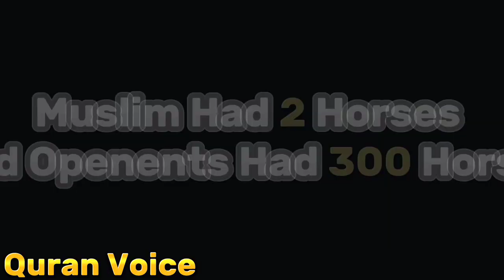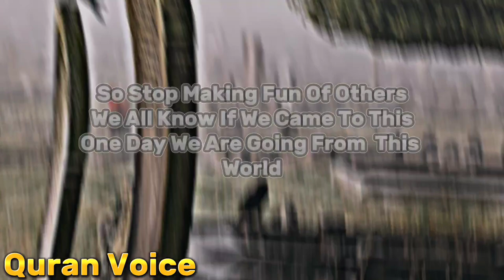muslim attitude status🔥 | muslim vs christian debate 👑| muslim prayer | muslim tiktok | muslim edit🔥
muslim,
muslim songs,
muslim prayer,
muslim tiktok,
muslim skeptic,
muslim wedding,
muslim vs christian debate,
muslim cartoon,
muslim prayer song,
muslim prayer song,
muslim lantern,
muslim dance,
muslim attitude status,
muslim attitude,
muslim and christian debate,
muslim azan,
muslim attitude ringtone,
muslim anime,
muslim attitude song,
muslim army,
muslim and christian wedding,
muslim adhan,
a muslim and a jewish girl poetry slam,
a muslim short story,
a muslim converted to christian,
a muslim a christian and an atheist meet god,
a muslim man forgive,
a muslim wedding,
a muslim song,
a muslim woman's diary,
a muslim prayer,
a muslim guy forgive the killer of his son,
muslim bale,
muslim biryani,
muslim baba,
muslim bomb prank,
muslim brooklyn,
muslim boys name with meaning in urdu,
muslim baby girl names 2023,
b muslim name boy,
best muslim,
bageshwar dham muslim bhakt,
bohra muslim,
baby boy names 2022 muslim,
boy names muslim urdu meaning 2020,
bageshwar dham muslim,
bts muslim,
bemetara hindu muslim,
bridal makeup muslim,
muslim convert stories,
muslim converts to christianity,
muslim convert to hindu,
muslim couple whatsapp status,
muslim couple status,
muslim cat,
muslim christmas song,
muslim convert,
muslim christian debate,
muslim cowboy,
christian vs muslim debate,
chinese muslim,
chicken biryani muslim style,
crime patrol muslim case,
cambridge muslim college,
cartoon muslim,
christian muslim debate,
chicken curry muslim style,
christmas muslim song,
couple status muslim,
muslim debate,
muslim dance circle,
muslim debate vs christian,
muslim dua,
muslim drama,
muslim dating,
muslim documentary,
muslim dress for girls,
muslim drawing,
muslim day in the life,
d muslim name,
dalcha muslim style,
debate muslim vs christian,
debate between muslim and christianity,
dower in muslim law,
dj muslim,
divorce under muslim law,
debate hindu vs muslim,
drawing muslim girl,
dj muslim song,
muslim etnaset,
muslim empire,
muslim eating pork prank,
muslim experiment,
muslim engagement video,
muslim expansion,
muslim engagement,
muslim explain,
muslim eats bacon for the first time,
muslim el muslimeen,
aye muslim meri behno naat,
aye muslim meri behno,
aye muslim meri behan zalim se na ghabrao,
aye muslim meri behno naat status,
aye muslim,
aye muslim meri behno naat lyrics,
e muslim ka haal musalmano finest system,
aye muslim meri behno naat action,
muslim football players,
muslim father forgives murderer,
muslim food,
muslim film,
muslim footballers,
muslim funeral janaza,
muslim forgives murderer,
muslim farmville,
muslim family,
muslim fashion,
f muslim ladkiyon ke naam,
f muslim ladko ke naam,
f muslim boy name,
f muslim name,
f muslim names girl,
fear files muslim episodes,
family guy muslim,
family guy muslim jokes,
funny muslim tiktok,
film muslim,
muslim girl,
muslim gacha,
muslim girls name with meaning in urdu,
muslim general,
muslim girl drawing,
muslim goku,
muslim greeting and response,
muslim gana,
guddu muslim news,
guddu muslim ka encounter live,
girl name list muslim urdu,
gacha muslim,
guardianship under muslim law,
good muslim,
gazal muslim,
goku muslim,
girl baby names muslim in urdu,
girl muslim,
muslim history,
muslim hindu marriage,
muslim hijab,
muslim hairstyle,
muslim hijab styles,
muslim head scarf tutorial,
muslim horror movie,
muslim hindu love story,
muslim hayat,
muslim hoile kafone,
h muslim ladkon ke naam,
h muslim boy name,
h muslim brothers weighing scales,
hindu muslim bhai bhai,
hindu muslim sikh isai,
hindu muslim love story,
hindu vs muslim debate,
hindu girl muslim boy wedding,
muslim in china,
muslim indian,
muslim in japan,
muslim in korea,
muslim inventions,
muslim in prison,
muslim in russia,
muslim in israel,
muslim interview,
muslim instrumental music,
ai muslim,
ai muslim meri behan,
i muslim songs,
ai muslim girl,
al muslim app,
ai muslim questions,
i muslim ringtone,
ai muslim meri behno,
muslim jubilee,
muslim jinn,
muslim jesus,
muslim job,
muslim japan,
muslim janaza,
muslim jokes family guy,
muslim japanese,
muslim jatir pita ke,
muslim jokes stand up comedy,
j muslim name,
j muslim center,
j muslim girl name,
j muslim media,
j muslim boy names,
jubilee muslim,
japanese muslim,
just pearly things muslim,
japan muslim,
job muslim,
muslim kaum ki beti hun,
muslim kids,
muslim kids cartoon,
muslim kiss,
muslim kpop idols,
muslim kaum ki beti,
muslim khan,
muslim kratos,
muslim korean,
muslim kids stories,
k muslim boy names,
k muslim girl name,
k muslim name,
k muslim betiyon ki nazam,
k muslim naam,
k muslim baby girl names,
kabhi aye naujawan muslim,
kerala muslim wedding,
korean muslim,
kattar muslim attitude status,
muslim looney tunes,
muslim ladkiyon ke naam,
muslim law,
muslim love story,
muslim lecture,
muslim league,